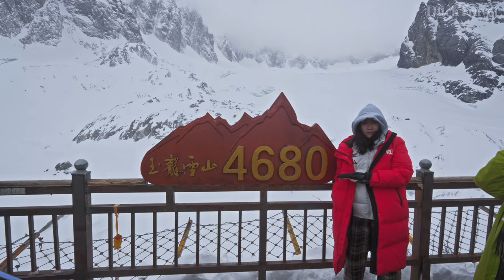Jade Dragon Snow Mountain, Lijiang🇨🇳 The Gorgeous Wonderland Of China (4K UHD)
Jade Dragon Snow Mountain (玉龙雪山), located in Lijiang (丽江), Yunnan Province, China, is a remarkable natural wonder and a significant cultural symbol for the local Naxi people (纳西族). This majestic mountain range boasts 13 peaks, with the tallest peak, Shanzidou, reaching an elevation of 5,596 meters (18,360 feet). It is renowned for its breathtaking scenery, diverse ecosystems, and the unique cultural heritage of the Naxi people, who regard the mountain as a sacred guardian.

The mountain's proximity to the equator and high elevation results in a unique climate that supports a variety of flora and fauna, including temperate, subarctic, and alpine ecosystems. This diversity makes it a fascinating destination for nature lovers and researchers alike.

Jade Dragon Snow Mountain is not just a natural landmark but also a cultural icon. It is deeply intertwined with the mythology and traditions of the Naxi people, who have lived in the region for centuries. The Naxi culture is rich in music, dance, and the unique Dongba script (东巴文字), considered the only living pictographic language in the world.

Visitors to Jade Dragon Snow Mountain can explore a range of attractions, from hiking trails that offer stunning views of the peaks and valleys to the Impression Lijiang performance, a cultural show that celebrates the heritage of the local ethnic groups. The mountain is also a popular site for scientific research due to its diverse ecosystems and unique geographical features.

🌟Planning a Trip to Lijiang?

📍Attractions and routes
Jade Dragon Snow Mountain

🎬Itinerary
00:00 Jade Dragon Snow Mountain-elevation 4680 (玉龍雪山-海拔4680)
10:35 Return The Same Way
36:58 Jade Dragon Snow Mountain-elevation 4506 (玉龍雪山-海拔4506)
41:04 Blue Moon Valley(藍月谷)